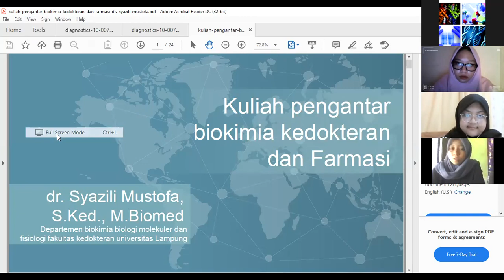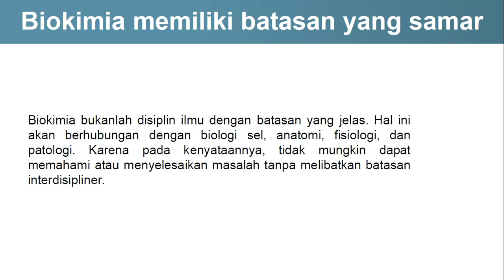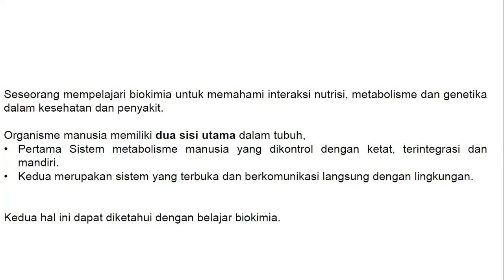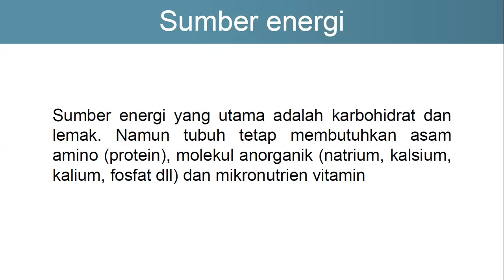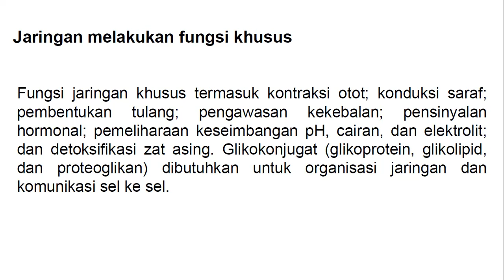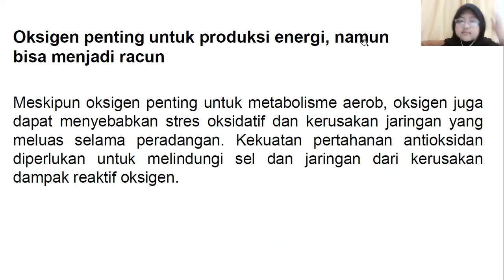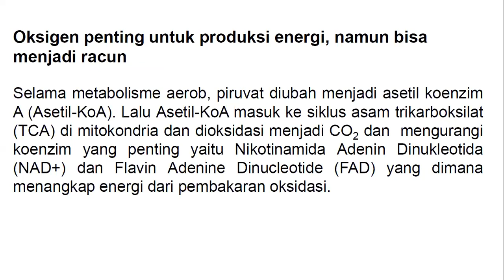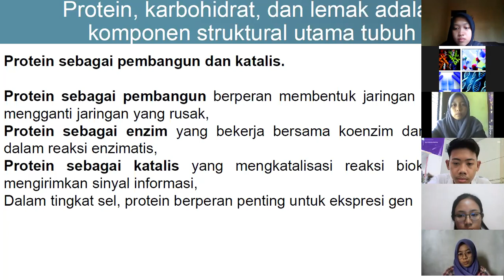pengantar biokimia kedokteran dan farmasi